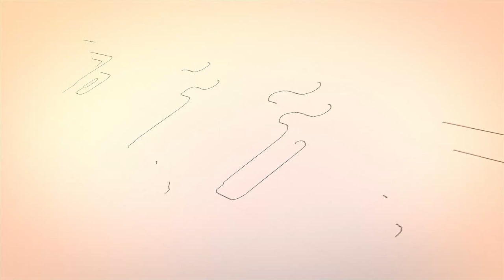Balakrishna vs Chiranjeevi Over Talasani Srinivas Yadav & TFI Meet | Nagababu Fire అసలేం జరిగింది?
Balakrishna vs Chiranjeevi | Nagababu Fire
బాలకృష్ణ vs చిరంజీవి - నాగబాబు ఫైర్! అసలేం జరిగింది?

Talasani Srinivas Yadav | KCR | Jagan Mohan Reddy | YSRCP | TFI | Telugu Film Industry | Meeting | తెలుగు సినిమా | Andhra Pradesh | Telangana | Cinema Industry